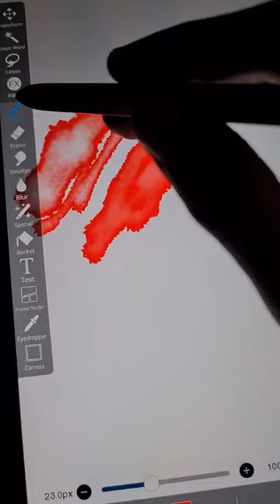Digital watercolor painting brushes technique in IBIS PAINT X beginners watercolor tutorial